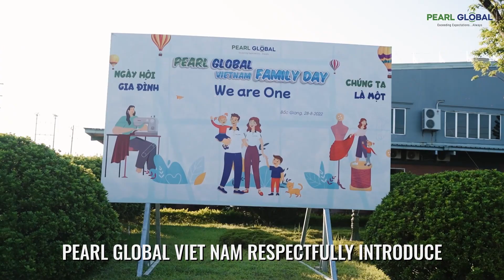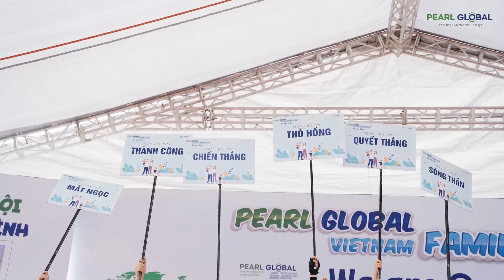Pearl Global Viet Nam Family day